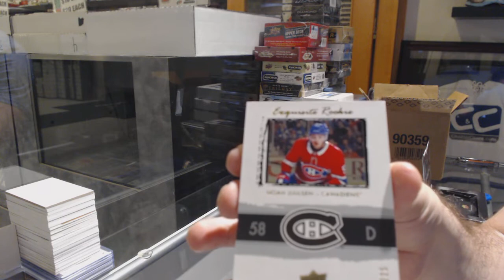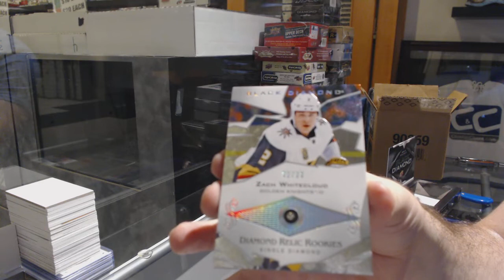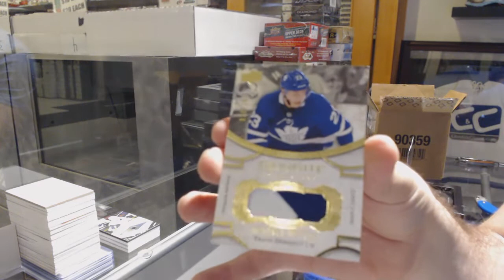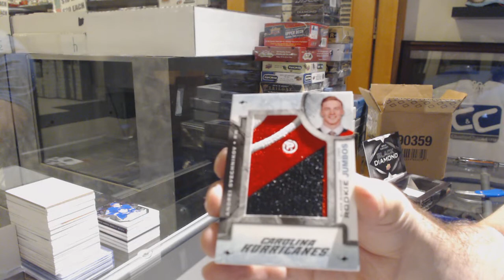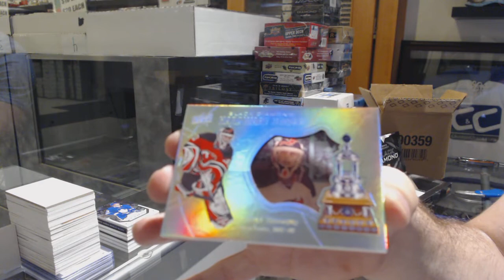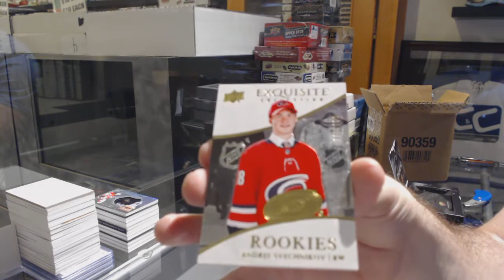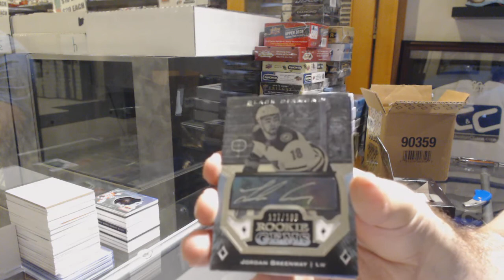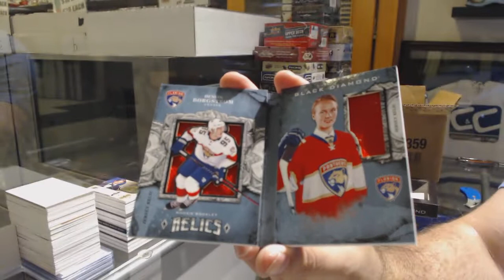18-19 Upper Deck Black Diamond Hockey 5 Box Case Break - C&C GB #9882